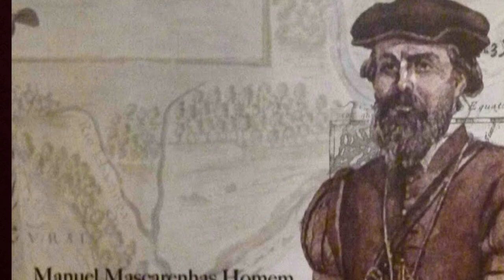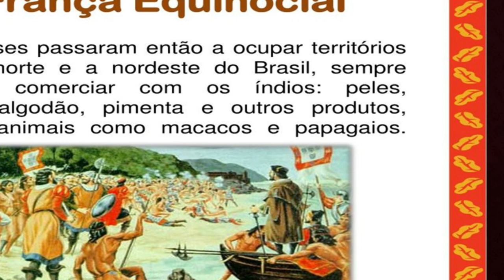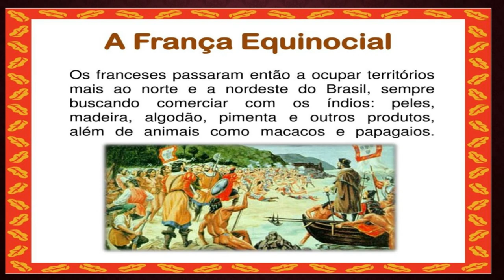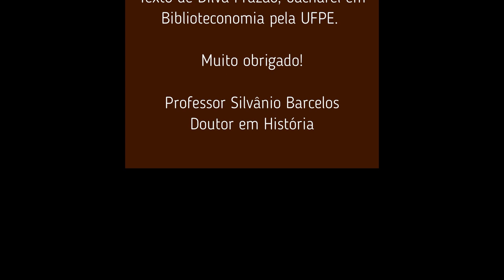FILIPE CAMARÃO: "o herói indígena" - Insurreição Pernambucana - Prof. Silvânio Barcelos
Filipe Camarão (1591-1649) foi um indígena brasileiro, herói da Insurreição Pernambucana. "Capitão-Mor dos índios", "Dom Filipe", "Cavaleiro da Ordem de Cristo" e "Fidalgo", foram os títulos que recebeu do rei por lutar na defesa do território brasileiro contra o ataque dos inimigos. (Texto de Dilva Frazão, bacharel em Biblioteconomia pela UFPE). O protagonismo dos esquecidos heróis de nossa Nação não possui lugar de destaque nos livros didáticos e isso é problemático. Uma Nação sem memória está fadada ao fracasso. Negar nossa História e os grandes feitos de nossos ancestrais às nossas gerações de crianças e adolescentes pode ser considerada como crime intelectual e político. Precisamos reverter esse quadro caótico e talvez assim possamos pavimentar um caminho seguro para a construção da tão sonhada "unidade Nacional" - Prof. Silvânio Barcelos.